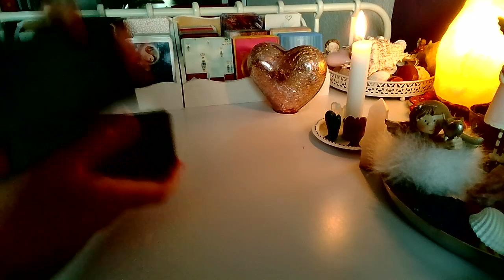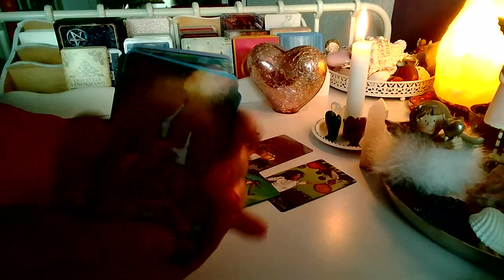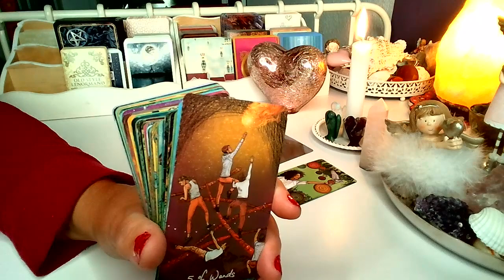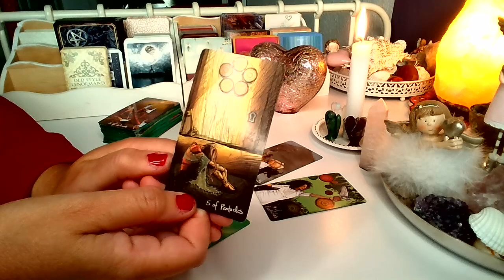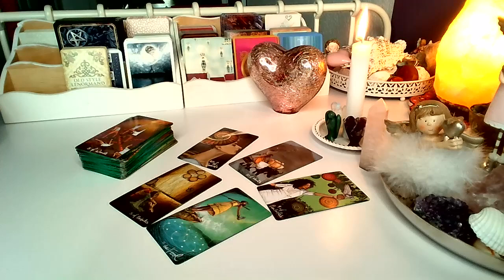ORAKEL ❤️ JAK POSTRZEGA CIE OSOBA UKOCHANA? ❤️ Karty TAROTA❤️ wrozby porady magia ❤️